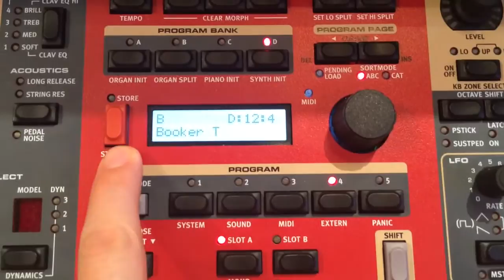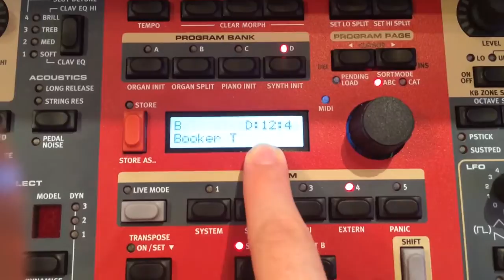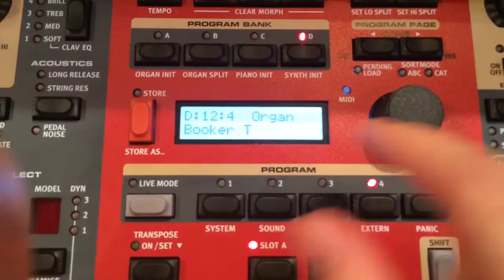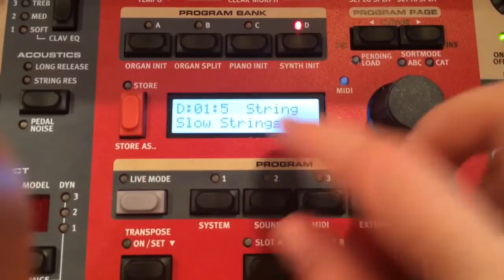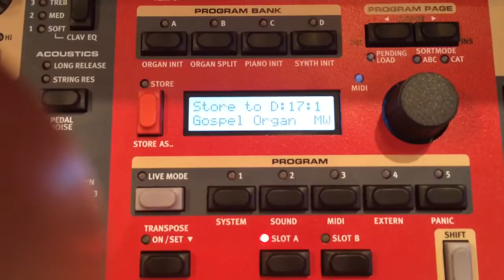NORD Stage 2--saving patches to different places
Move a patch into the Live mode for performance, or save something you've created back into the computer